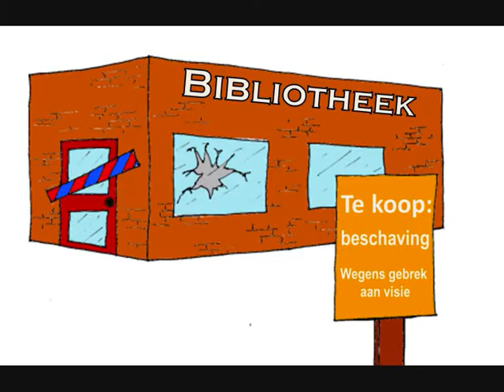Protest: De Bieb Yell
Yell voor kinderen voor het behoud van bibliotheken.